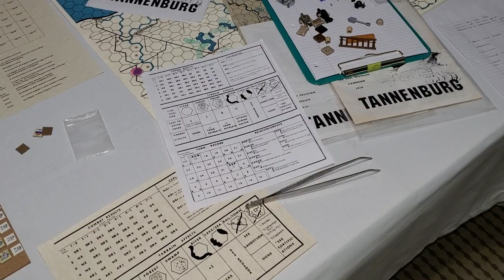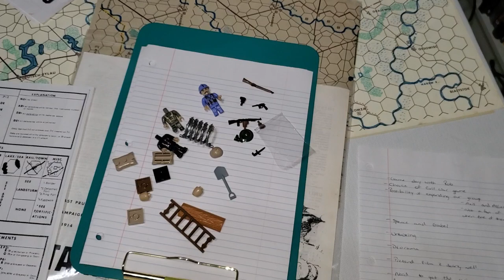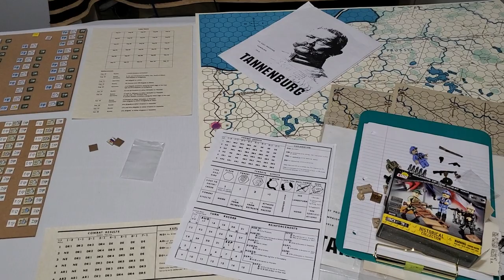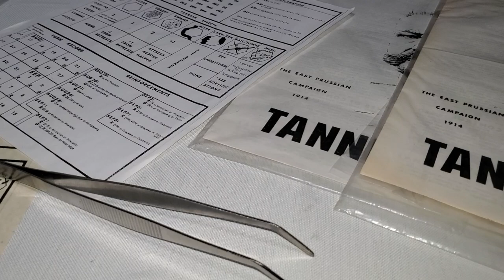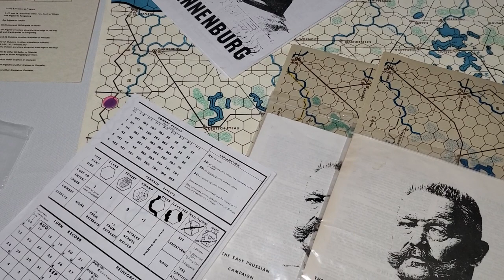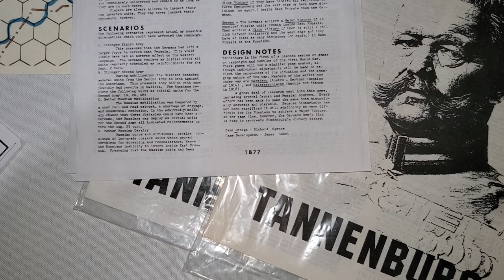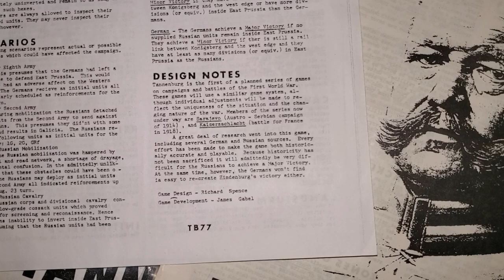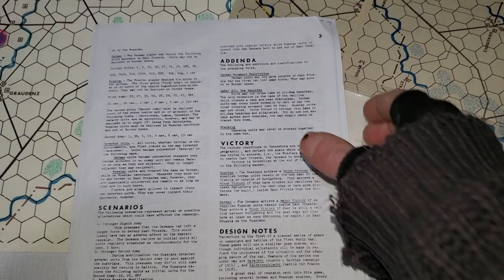Sunday With Spence And Gabel - Tannenburg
Talking about game day with Rob, and wanting to play Tannenburg by Spence and Gabel.